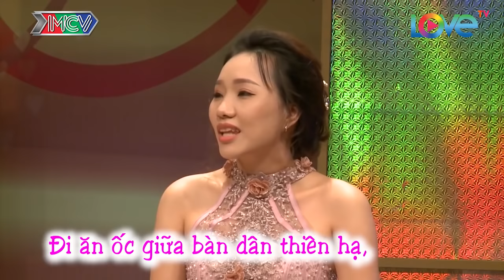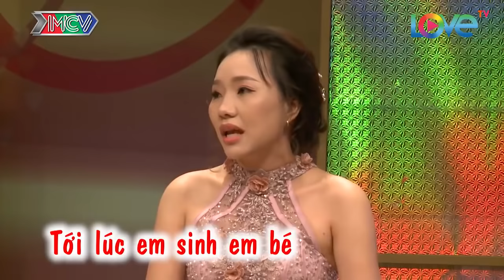Bá đạo cô vợ thấy chồng CHỌC GÁI chẳng những ko ghen mà còn ... HÙA THEO | VCS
Vợ chồng không quan hệ thường xuyên dù mới 30 tuổi vì lần nào cố cũng trục trặc |VCS 😤

🎬 Nội dung:
Chia sẻ cùng 2 MC về đời sống hôn nhân nhàm chán của mình, Thị Như cho biết cô cảm thấy mình bị già đi trong khi chồng thì đang tuổi sung sức. Vì thương vợ Văn Đình cũng đành "ăn chay" dù rất muốn gần gũi. Tuy nhiên chưa kịp hành sự thì chồng đã mất hết cả hứng vì câu hỏi của vợ "có được không anh?"

💡 Cú pháp tìm nhanh: vợ chồng son, vo chong son, vo chong son tap 214, vợ chồng son tập 214, VCS tap 214, VCS tập 214, vợ chồng son #214, vo chong son #214, VCS #214, VCS tập 214, VCS tap 214, VCS 214, vợ chồng son 214, vo chong son 214